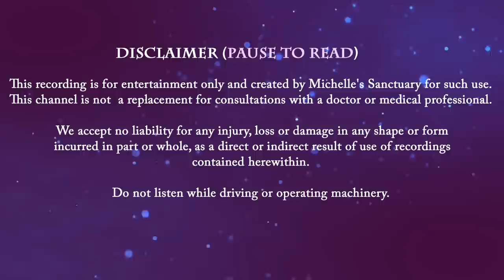Guided Sleep Story | THE ICE STORM | Cottage Bedtime Story for Grown Ups (asmr, winter)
Guided sleep story to fall asleep fast. "The Ice Storm" is a cottage bedtime story for grown-ups that takes listeners back to a Vermont in the "Chalet on a Lake Series." Following a guided sleep meditation, the story begins. You enjoy a walk through the woods to the General Store on the cusp of spring before an ice storm rolls in. You return to your lakeside cottage as the rain begins to fall and enjoy a fireside nap with your beloved pet. You awaken at nightfall to an icy wonderland. After a magical night walk with your pet, you return to a cozy loft and fall asleep. It's time to dream away.

Customize your listening experience with chapters:
00:00 Intro
02:34 Guided Sleep Meditation & Breathwork
06:12 Guided Sleep Story Begins
43:52 Sleep Meditation Music